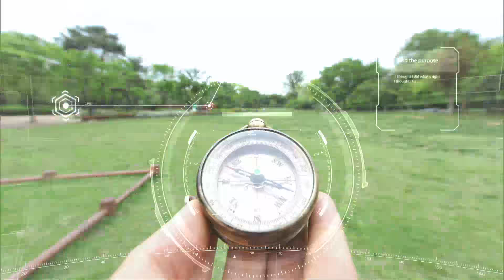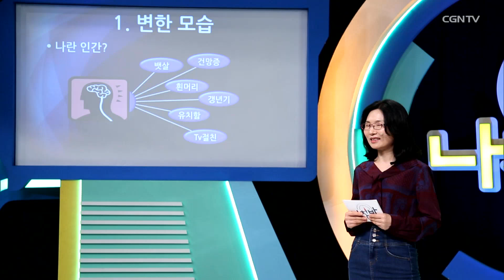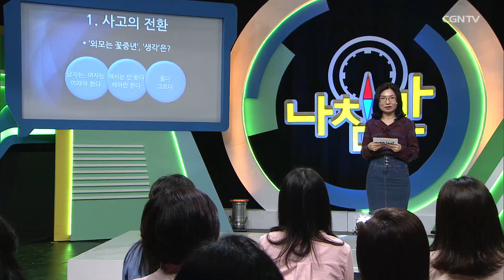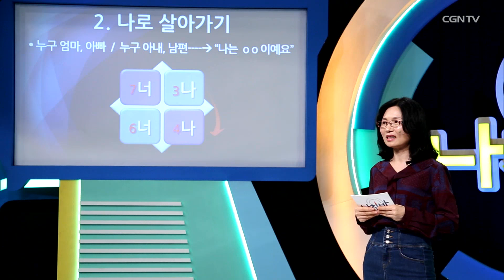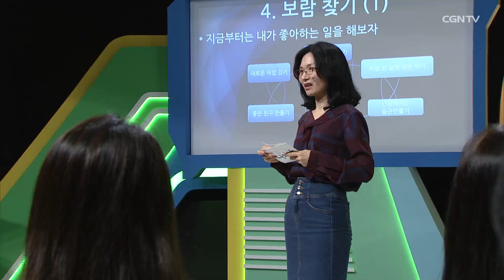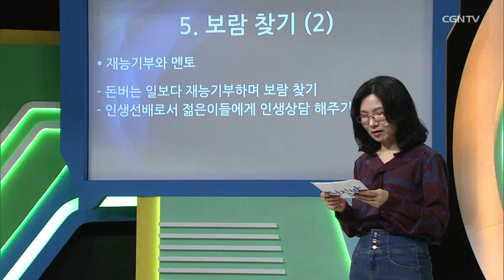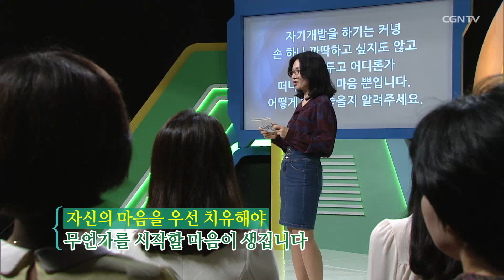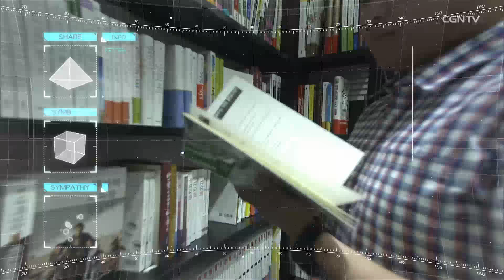정년퇴직 이후의 삶, 고민하고 계신가요? l 곽소현 교수l 인생 이모작 l CGNTV 나침반